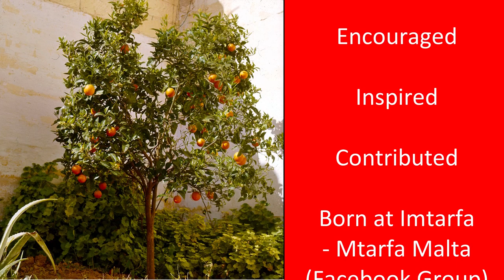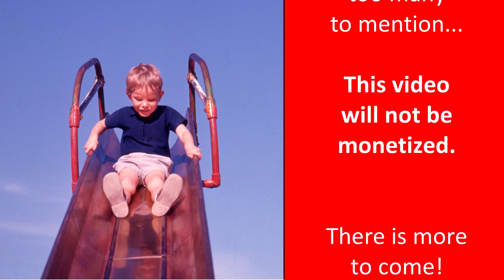How It All Began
If I could spare another few days to finish it.

There will be more! This one is now just the first in a series of x videos. 'x' because I don't know how many there will be. Each will cover a new subject or a different aspect or something. The common factor being the core interest will have come from Malta.

There are a huge number of people to thank - most are written down somewhere.

Special thanks must go to Wyn Turner for the closing music. For me it actually fits perfectly. Hopefully one day we might get to explore that fine instrument.